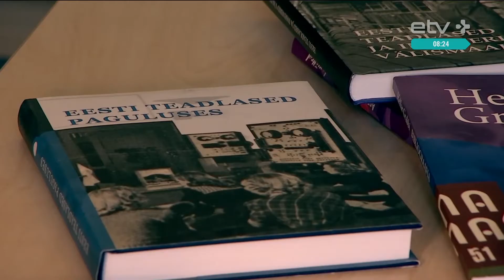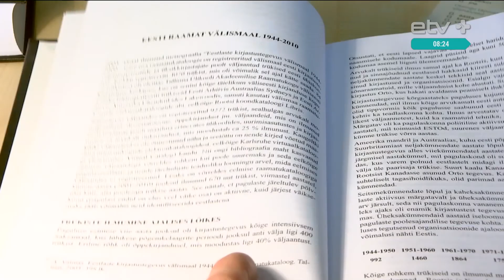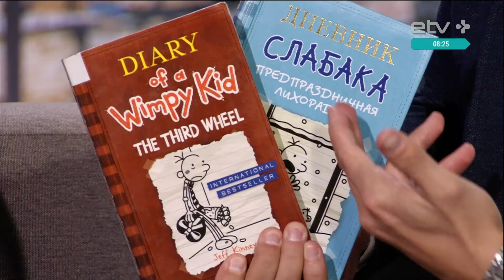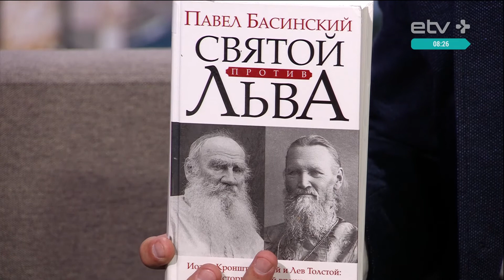В столичных библиотеках можно взять и книги, и музыкальные инструменты, и спортивный инвентарь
Согласно данным, представленным крупнейшими книжными магазинами Эстонии, предпочтения людей в выборе книг стали меняться. Если раньше жители страны предпочитали эзотерическую литературу и мистику, то сейчас вернулся интерес к художественным произведениям, более, того первые строчки занимают эстонские авторы и местные издания. Узнаем о предпочтениях читателей у главного библиотекаря отдела литературы на иностранных языках в Таллиннской центральной библиотеке, у нас в студии Надежда Геряк.